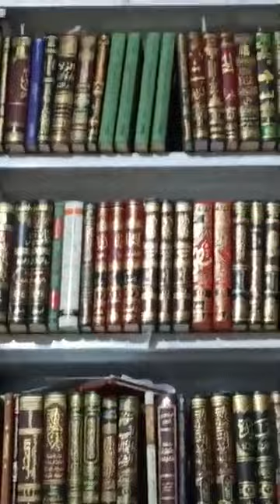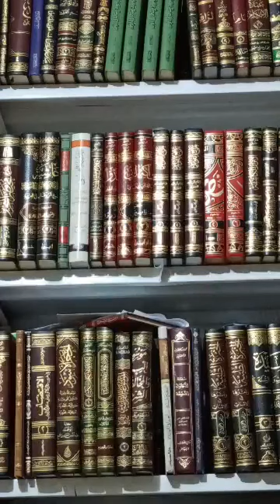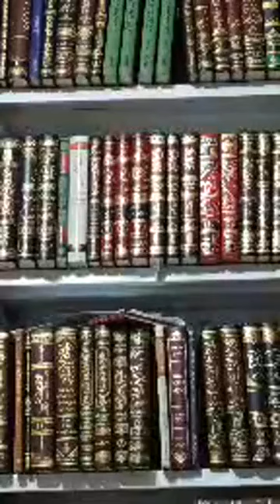الذكر الذي يزيل التعب أو العناء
الطرق الشرعية للعلاج بالرقية الشرعية